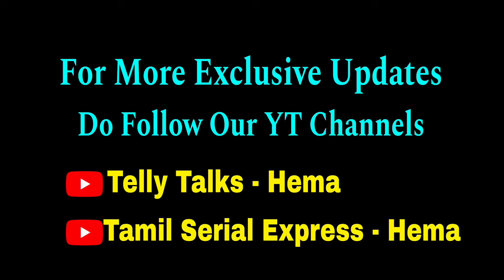BB-யால் முடிவுக்கு வரும் மற்றும் ஒரு சீரியல்😱 HEROINE FANS HAPPY❤